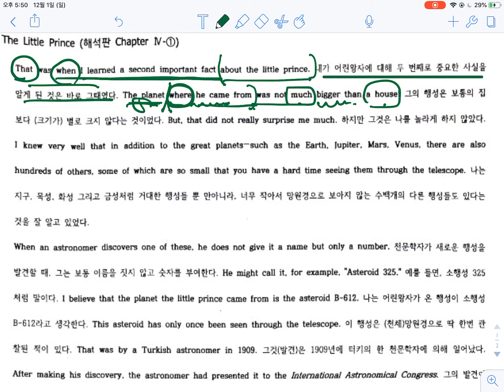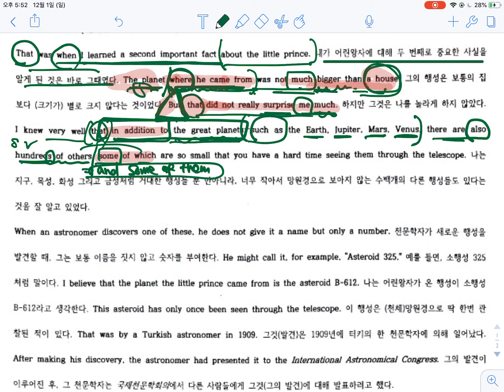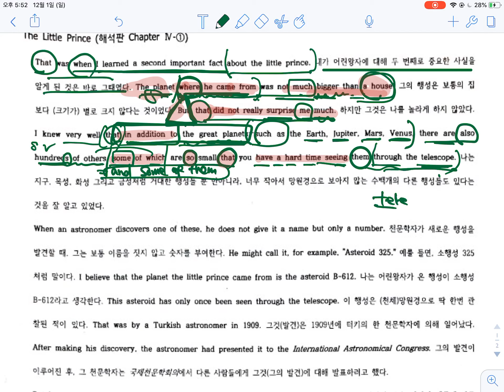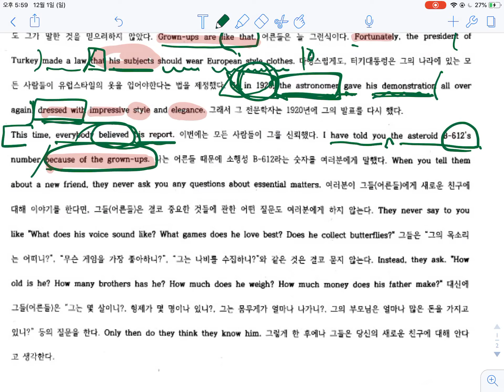어린왕자_Part 4